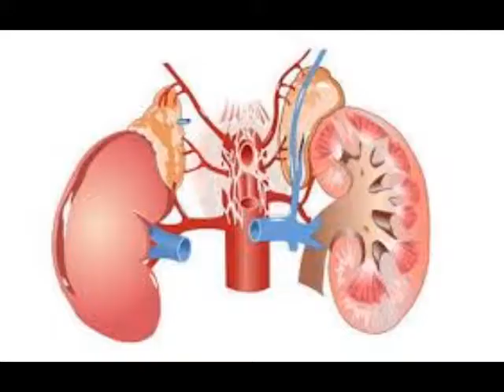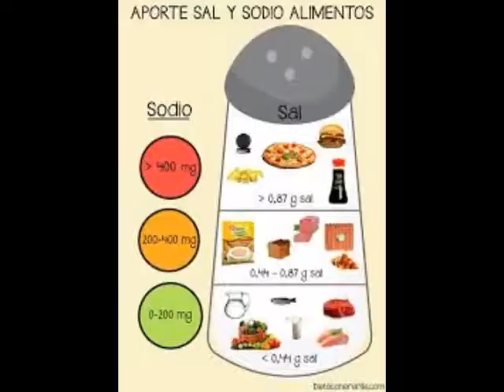8 Errores que definitivamente debe dejar de proteger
Los riñones son órganos muy importantes ya que purifican el cuerpo de las toxinas. Desafortunadamente, muchas personas no prestan atención y no los cuidan bien. Debido a eso, a menudo las personas luchan con problemas de salud renal. Los riñones se lastiman por los malos hábitos que tiene la gente.